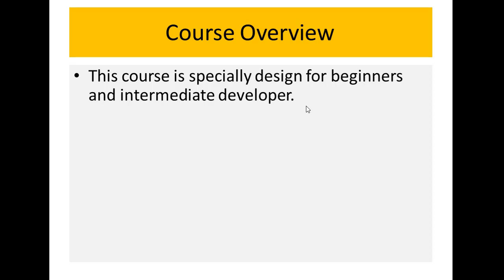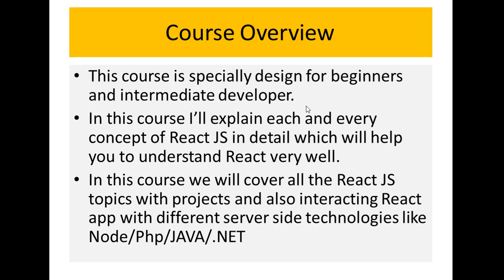01 React JS tutorials 2020 Course Overview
welcome to Tech info YouTube channel.
This is the complete React Course in Hindi/Urdu
specially design for beginners and intermediate developers.
after completing this course ill guarantee you,
You Can get Job in Top MNC companies or you can crack interview very Easily.
I Promise MERN STACK Projects as soon as possible.